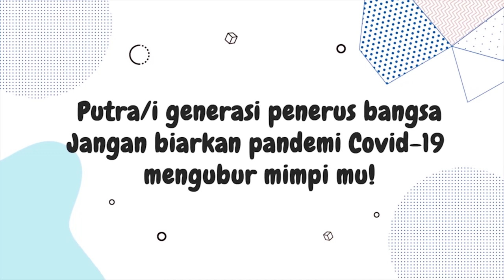Narji Ditangkap Karena Simpan 17 Kilogram Sabu di Kamar Hotel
Narji ditangkap oleh pihak kepolisian karena jual narkoba. Narji simpan 17 kilogram sabu di kamar hotel. Narji tersebut ditangkap pada 11 September 2020 lalu di Hotel Cordela, Medan, Sumatera Utara.

Hal itu diungkap Direktorat Tindak Pidana Narkoba (Dirtipidnarkoba) Bareskrim. Dalam kasus ini Narji terlibat peredaran narkoba jenis sabu jaringan internasional Malaysia - Medan - Pekanbaru - Jakarta - Surabaya-Banjarmasin. Sebanyak 40 kilogram sabu disita sebagai barang bukti.

Direktur Tindak Pidana Narkoba Bareskrim Polri Brigjen Pol Krisno Siregar mengatakan dalam pengungkapan kasus tersebut pihaknya mengamankan satu tersangka berinisial TSD alias Narji.

Narji diduga terlibat dalam perdagangan narkoba internasional. Atas perbuatanya, Narji dikenakan Pasal 114 ayat 2 dan Pasal 112 ayat 2 Undang-Undang Nomor 35bTahun 2009 tentang Narkotika. Dia terancam hukuman mati atau pidana paling singkat 6 tahun penjara.

Narji mengaku masih menyimpan belasan kilogram sabu di sebuah kamar di Hotel Swissbell In, Medan, Sumatera Utara.

"Dengan barang bukti 17 kilogram kristal sabu," bebernya.

Menurut Krisno, jaringan pengedar narkoba tersebut menggunakan identitas palsu untuk melancarkan aksinya. Mulai dari memesan tiket, hotel, hingga proses pengiriman dan penjemputan paket.